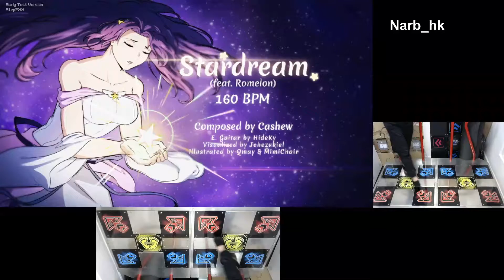[Steppxx] Stardream (feat. Romelon) D15 1X SS